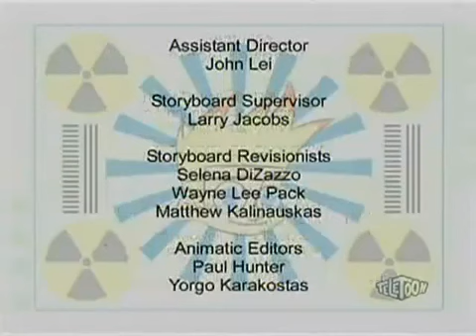Johnny Test- Johnny Susan, Susan Johnny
When Susan and Mary enter a contest that only men can enter in, Susan and Johnny switch bodies in order to get the trophy and the cash prize.